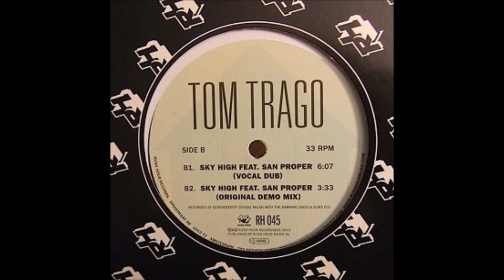Tom Trago Feat. San Proper- Sky High (Vocal Dub Mix)